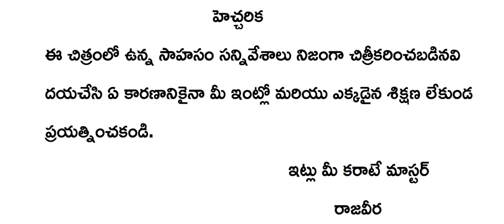Roshagni - Official Telugu Trailer| Rajaveera | Jayanthi | Ragasudha | Tara Anuradha | Surya Raj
Watch Roshagni Original Official 4K Trailer (Click The Link Below)

Roshagni - Starring Rajaveera - Ragasudha - Jayanthi - Tara Anuradha - Maari Mutthu - R.N Sudarshan - Shankar Bhat - K.V Gangadharachaar

Coming Soon In Cinemas

Written & Directed by Rajaveera
Produced by Surya Raj
Remixed Music _ Surya Raj (2021)
Playback Singers - S.P Balasubramanyam - Manjula Gururaj
DOP - P.K.H Das & Rajaveera
Art Director - Rajaveera
Re-Edit by - Surya Raj (2021)
Lyrics - Kumar
Stunts - Rajaveera
Sound Mix - Vijaya Studio (2000)
Costume Designer - Rajaveera
Chief Make-Up Artist - Guru
DI - Rajaveera Studio Bangalore (2021)
Colorist - Surya Raj (2021)
Publicity Design - Surya Raj
Stills - Still Seenu
PRO - Sudheendra Venkatesh
Music on - Raja Audio
Distribution - Srushtikartha Films
Negative Film Development - Prasad Film Laboratories
Film Digitalization - Prasad Film Corporation
Editing Suite - Chamundeshwari Studios (2000)
Re-Editing Suite - Rajaveera Studio (2021)
Song Recording - Maruthi Studio (1999)
Re-Recording - Vijaya Studios (2000)
DTS and Dolby Mix - Rajaveera Studios (2021)

Telugu Films 2020
New telugu movie 2019